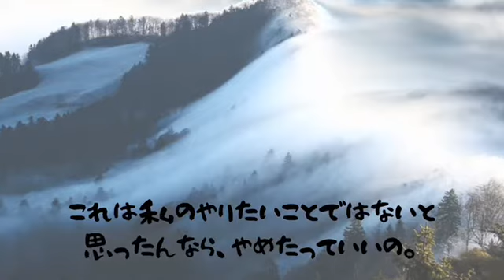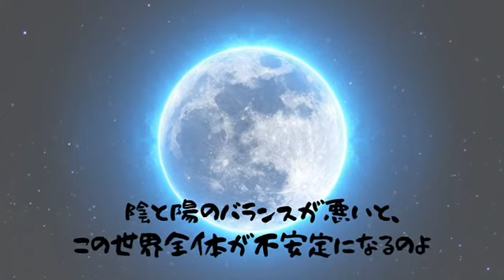NHK朝の連続ドラマ おかえりモネの新田さやか(夏木マリ)さんの名言集。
NHK朝の連続テレビ小説「おかえりモネ」に登場する３名の名言です。

❶ 朝倉覚（西島英俊）さんの名言12選

❷ 新田さやか（夏木マリ）さんの名言12選

❸ 菅波光太郎（坂口健太郎）さんの名言12選